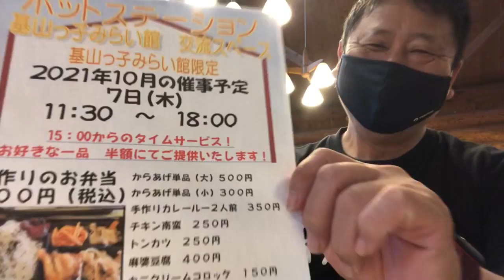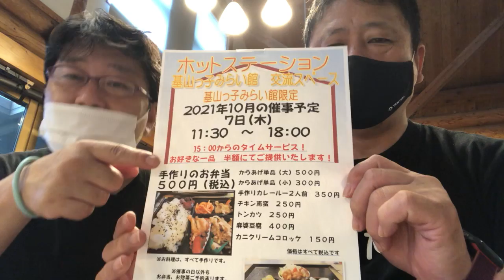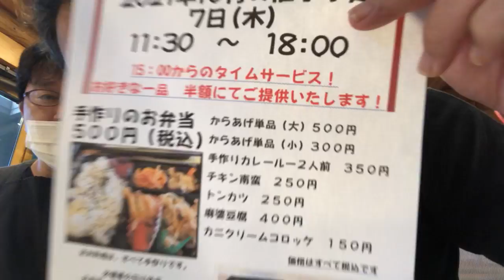入江料理長の愛情弁当3VALEKATA外伝303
基山ほっとステーション
新メニュー「愛情弁当」
QP5･VALEKATA外伝303

MC:  QP
ゲスト：入江料理長

日時：2021年9月30日(木曜日）16:30~

撮影協力：基山ホットステーション

住所：佐賀県基山町宮浦702-3

※お店情報：きやまホットステーション
　佐賀県三養基郡基山町大字宮浦７０２－３

　駐車場：なし（お店の反対側に基山町役場の駐車場あり）

　営業時間：11:00～14:30（オーダーストップ14:00）

　休み：月曜日（祝日の場合、翌日の火曜日休み）

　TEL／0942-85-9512